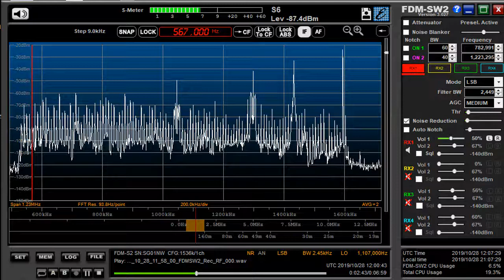567kHz LAOS Oct 28,2019 1200 UTC